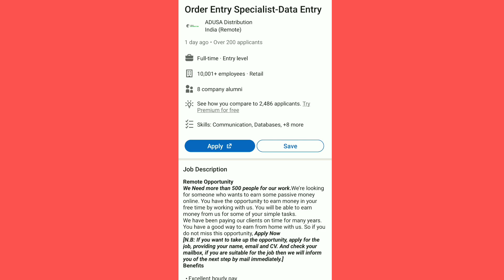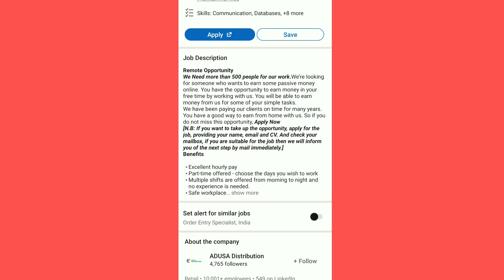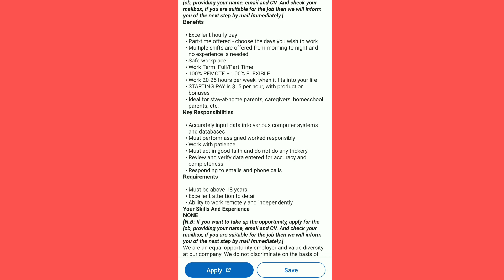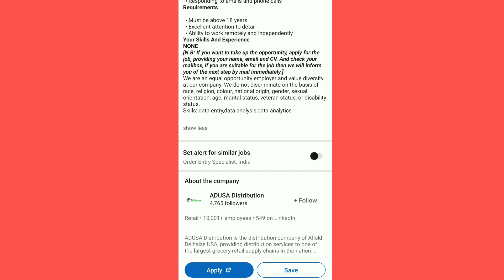घरबसल्या टायपिंग जाॅब्स | Earn 1200/- Per Hour | Part Time / Full Time | Zreo Investment | Genuine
नमस्कार मित्रांनो🙏.

your queries.,.
private jobs
Excellent work
Mannukitech
Akash soni
Iconik marathi
Work from home
Typing jobs
Excellent income
Data entry
Easy way to make money
Business opportunity
Government job
No investment
Free jobs
Free learning

धन्यवाद🙏.